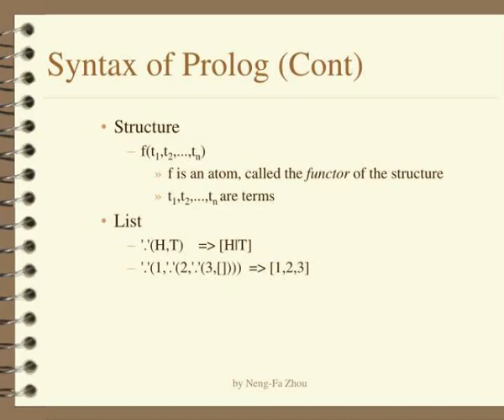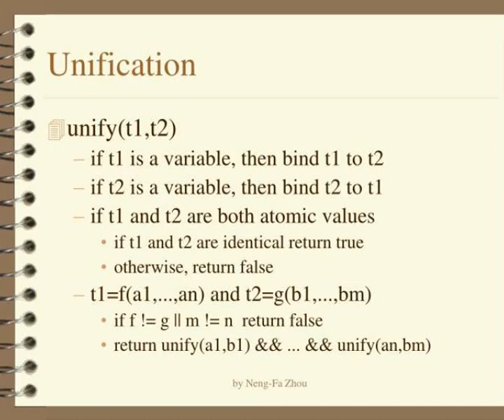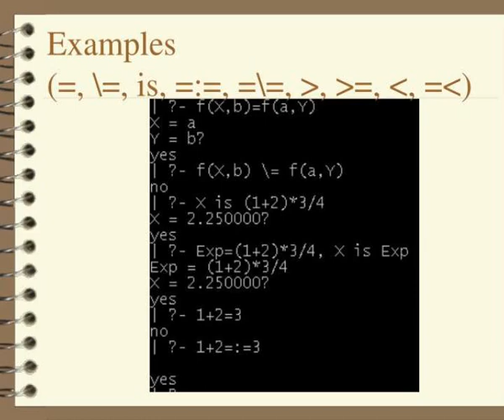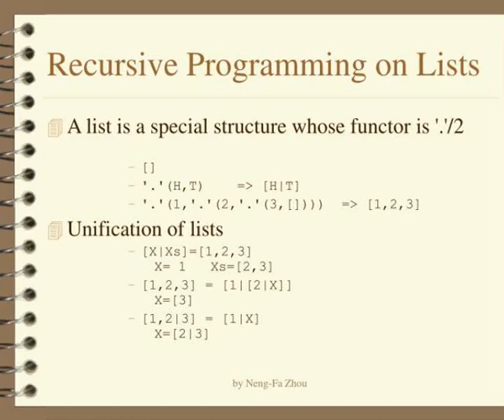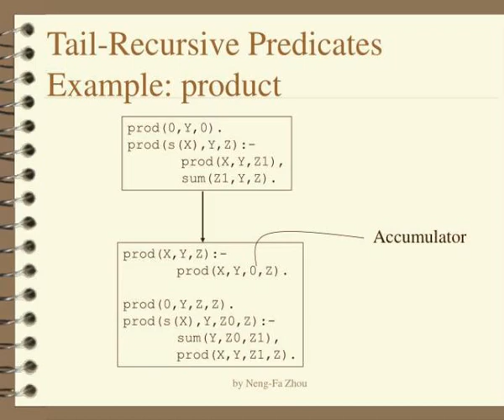logic programming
Logic Programming.  Logic-based   Adopt the syntax from logic for both data and programs  A  logic variable  is a symbol for an object in a domain  Use  resolution  to infer new propositions from given ones  Declarative : state what should be done rather than how   Language features of Prolog...